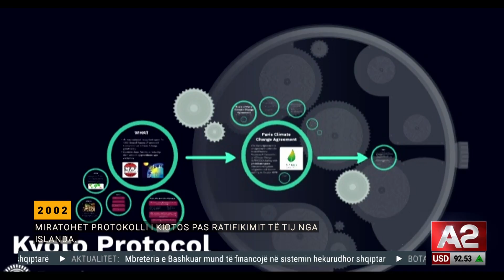Nga vrasja e Boni dhe Clyde tek ajo e Falcone-s- Kalendari 23 maj